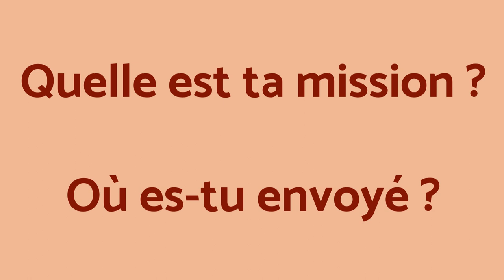Interview Diacres Mission de France : Quelle est ta mission ? Où es-tu envoyé ?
Présentation des diacres de la Mission de France- Quelle est ta mission ? Où es-tu envoyé ?